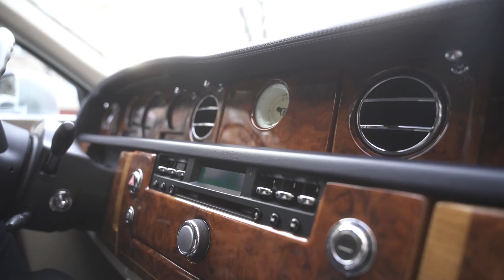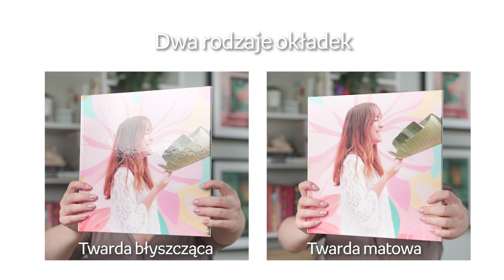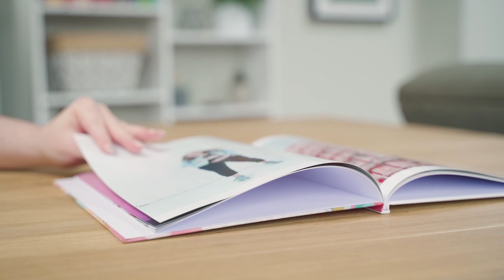Zaręczyny po 3 miesiącach🫢 - Szczera rozmowa z Beatą Tadlą.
Do trzech razy sztuka! Jej kolejny ślub był dla wielu niemałym zaskoczeniem! Tym bardziej, że wcześniej dużo chętniej chwaliła się swoimi związkami, a w tym przypadku swojej prywatności strzegła wyjątkowo skutecznie. O prawdziwej, dojrzałej miłości, szczegółach wyjątkowego dnia, a także o kulisach codziennego, wspólnego życia porozmawiam z dziennikarką Beatą Tadlą. Zapraszam!

Empik Foto to serwis internetowy oferujący odbitki, fotoksiążki i personalizowane prezenty.
Empik Foto jest liderem na rynku usług fotograficznych i stale poszerza swoją ofertę o nowe produkty.

👉 Zapraszam do Izabela Janachowska Concept Store na ul. Chocimskiej 16 lub na WEDDING DREAM SHOP

[ Audycja zawiera lokowanie produktu - wmontowana reklama. Partnerem odcinka jest Empik Foto.]